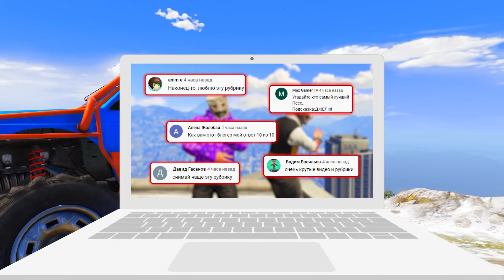УГНАЛ НЕВИДИМУЮ МАШИНУ-ПРИЗРАК В ГОРОДЕ В GTA 5! БИТВА ЭВАКУАТОРОВ В ГТА 5 ОНЛАЙН | НАШЕЛ 3 ТАЧКИ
🎮Сегодня поиграем в GTA 5 Online с рубрикой БИТВА ЭВАКУАТОРОВ, в которой за несколько минут мы на своих эвакуаторах должны найти 3 машина подходящие для различных испытаний, от суперкаров до броневиков! А далее сражаемся на выбранных тачках за первое место. Кто победит сегодня?

На канале также👇:
🚘прячь ищи
🚖битва автоугонщиков
🚎битва эвакуаторов
🚔битва воров
🚀эксперимент
📸найди по фото
🎢скилл тест
🛬спуск без тормозов